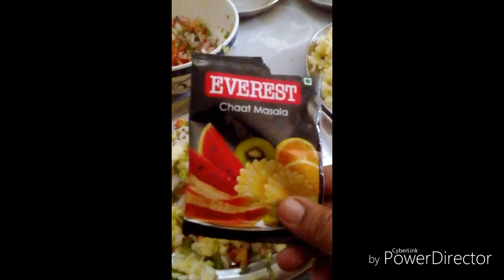gol gappay aur gappe pani puri recipe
Gol gappay ya pani puri ek aisi dish hai jise dekhkar har kisi ke muh me pani aa jata hai.  Gol gappay ladkiyo ko kuch jyada hi pasand aate hai.  Iska khatta mitha tikha swad har kisi ke dil ko bhata hai.  Friends aaj is video me mai koi recipe nahi sikhane wali.  Aaj to pani puri banayenge aur swad lekar khayenge aur khub sare gappe karenge.  Aap ko hamara channel kaisa laga ye comment karke jarur bataiyega.